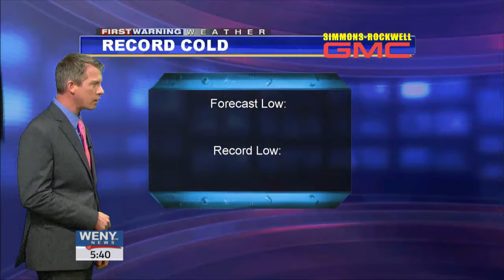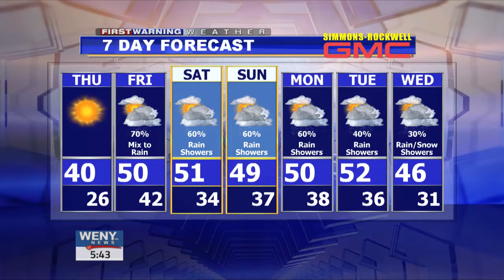3 22 17wx